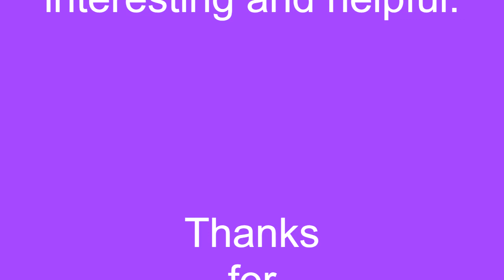All My Bitty Twins (July 2022)